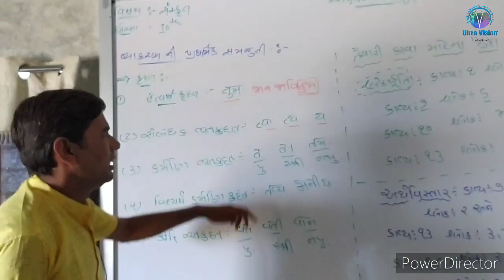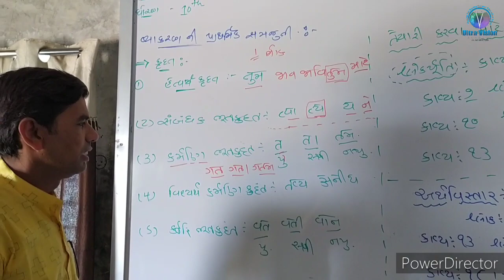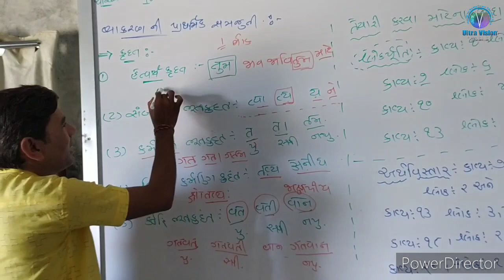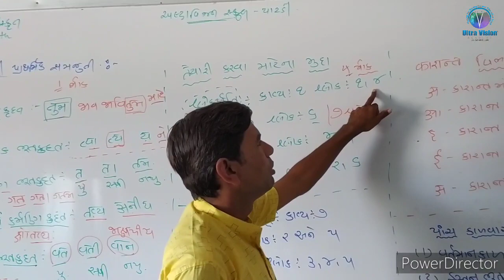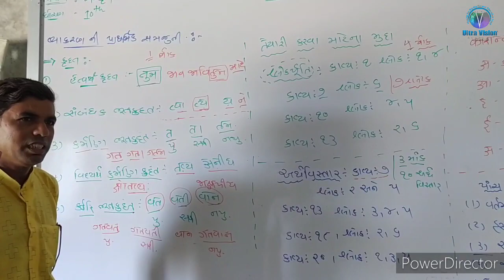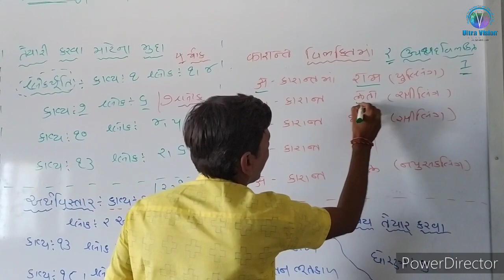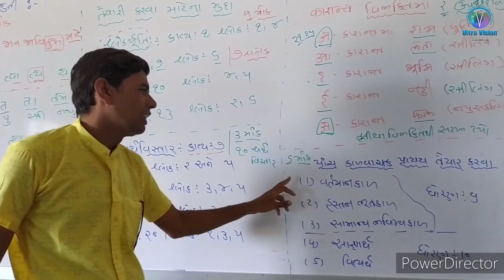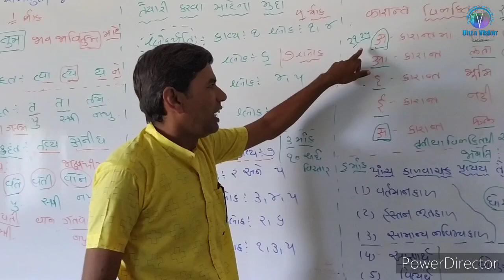ધોરણ-૧૦//વિષય-સંસ્કૃત//વ્યાકરણ ની પ્રારંભિક સમજૂતી અને શ્લોક વિશેની માહિતી